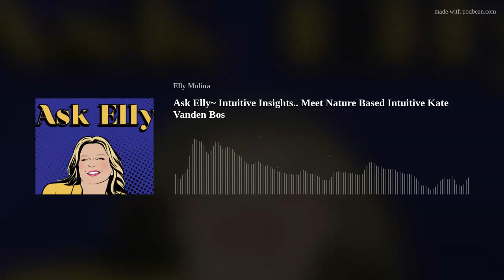Ask Elly~ Intuitive Insights.. Meet Nature Based Intuitive Kate Vanden Bos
Kate Vanden Bos is the founder of Leading with Intuition and is an intuitive guide and nature-based coach. Kate specializes in guiding you to live a life that is led by the magic of your intuition -You can find out more about her work at katevandenbos.com.